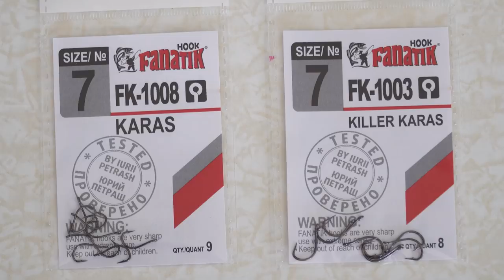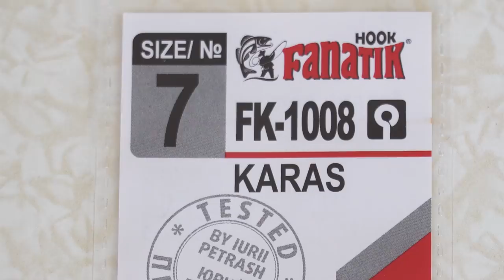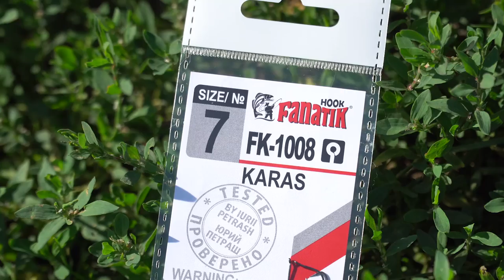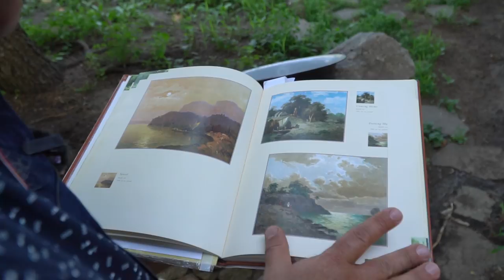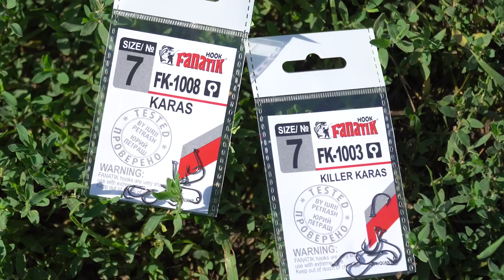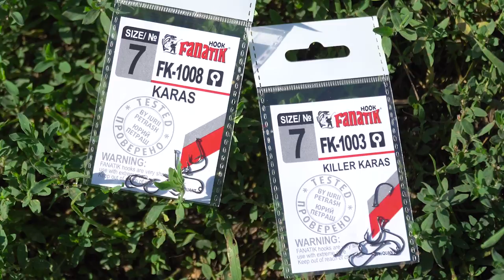Рыбалка НА ДАЧЕ у Петровича. Ловля НА ПШЕНИЦУ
Рыбалка на пшеницу. Ловля плотвы и карася на пшеницу.

Юрий Петраш приехал на дачу к своему другу -  известному архитектору Владимиру Петровичу Магро, сыну заслуженного художника Украины Петра Ивановича Магро - для того чтобы отдохнуть и половить плотву на пшеницу обычной поплавочной удочкой.

Ловля рыбы на пшеницу
Самый простой способ приготовить пшеницу - использовать термос. Обычно на ночь перед рыбалкой надо засыпать в термос примерно на треть объема зерно и залить крутым кипятком. Чтобы пшеница хорошо распарилась, но при этом ее кожура не лопнула, нужно использовать термос с клапаном для выпуска воздуха. Если такого нет, можно крышку закрутить не до конца, чтобы из-под нее выходил воздух при увеличении объема пшеницы. К утренней рыбалке пшеница готова: она довольно мягкая и надежно держится на крючке. В зависимости от того, какую рыбу ловят на пшеницу, на крючок насаживают от одного до трех-четырех зерен. Для ловли плотвы обычно одно-два зерна, насаживая их на крючок №15-18 с коротким цевьем. При ловле на пшеницу чаще всего ею же и прикармливают.
Набухшее зерно хорошо ложится на дно в точке ловли. При ловле в проводку из пшеницы стоит сделать кормовую дорожку, но надо стараться не перекормить рыбу; особенно дозированной прикормка должна быть осенью. Обычно в начале ловли забрасывается в точку две горсти распаренной пшеницы и в процессе рыбалки докармливается буквально щепотками. Это хорошо поддерживает аппетит подошедшей рыбы, а регулярное падение зерен в воду удерживает ее на месте. Такой способ очень результативен при ловле плотвы и летом, и осенью. Плотва, лещ, голавль, густера, язь, синец, а иногда подуст, крупная уклейка или пескарь хватают ее жадно, и поплавок резко уходил под воду. Леща ловят на глубоких перекатах и на выходах из ям. Под берегом бывают большие глубины, а напор воды бывает достаточно большим. На поводке длиной 25-40 см обычно ставят подпасок, который немного сдерживает движения поводка из стороны в сторону. Поплавок используется плоский. Удилищем, расположенным, ниже по течению, время от времени можно делать шаговую проводку. Для этого огрузка должна быть подобрана так, чтобы от небольшого подъема вершинки оснастка сразу перемещалась на 10-30 см ниже по течению. Например, для поплавка грузоподъемностью 10 г можно взять 10-граммовую «оливку» и догрузить ее дробинками, закрепленными на леске вплотную друг к другу ниже скользящей «оливки». Догружать нужно на месте с учетом силы струи, тогда удастся точно рассчитать момент, когда при легком движении вершинки оснастка с насадкой начнет перемещаться по дну. Такая проводка позволяет рыбе быстрее заметить насадку.
Длина поводка влияет на амплитуду его движений. С длинным поводком придерживают оснастку активнее, отчего насадка поднимается выше над грунтом. На довольно сильном течении можно использовать поводок длиной до 1 м, который во время придержек обеспечивает наиболее привлекательную траекторию движения пшеничного зерна. Но ловля с длинным поводком эффективна только при слабом клеве. Когда же подходит плотная стая и плотва клюет очень активно, лучше ловить с коротким поводком.
Поплавок тоже выбирают в зависимости от условий ловли. Чем течение сильнее, а глубина больше, тем тяжелее должен быть поплавок и длиннее киль. Для ловли в ветер лучше подходит поплавок с более вытянутым телом.